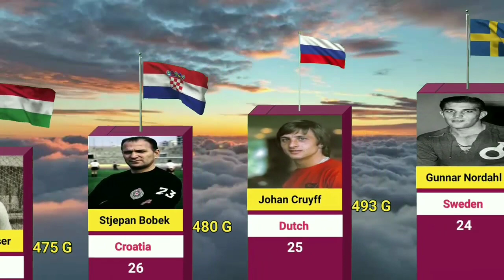Top 30 Players Who Scored 500+ GOALS in Football History 2023